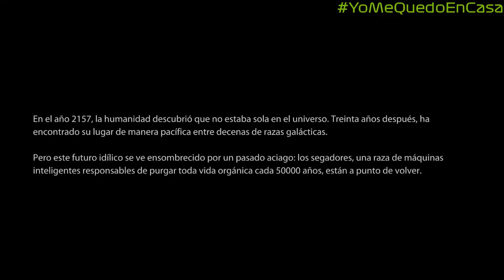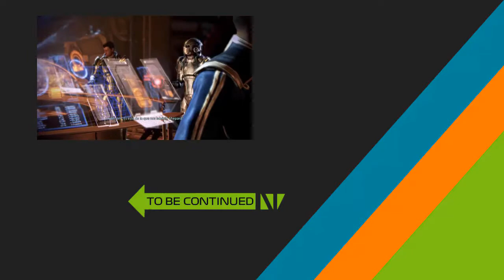Mass Effect 3 | #1 | Huida a la carrera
Al final, lo que Shepard había intentado evitar por todos los medios ha ocurrido: Los segadores han llegado y su primer objetivo es la Tierra. En medio del caos provocado por el ataque inicial, la comandante y el ahora almirante Anderson logran llegar hasta la Normandia, pero Anderson se queda atrás y le da a Shepard la orden de conseguir toda la ayuda posible en la Ciudadela.